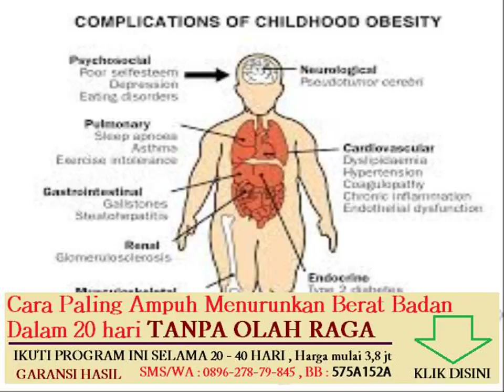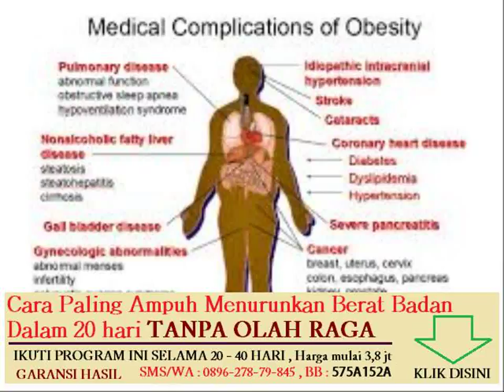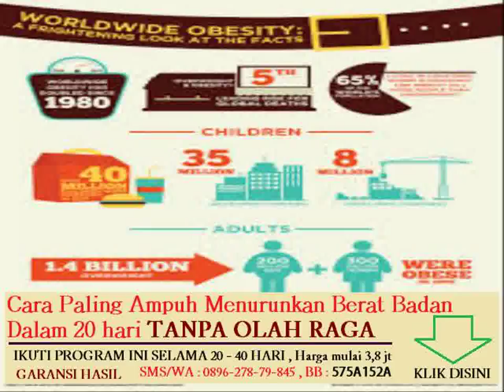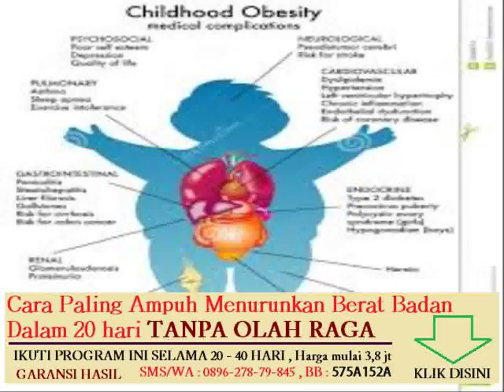bagaimana caranya membuang lemak di perut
Topik lain nya :
tanaman herbal yang dapat menurunkan berat badan

pengaturan jadwal untuk meningkatkan berat badan

menghilangkan lemak dalam tubuh cara tradisional
makanan yang dapat meningkatkan berat badan anak

kenapa berat badan perempuan naik selepas kahwin

diet sehat menurunkan berat badan tanpa olahraga